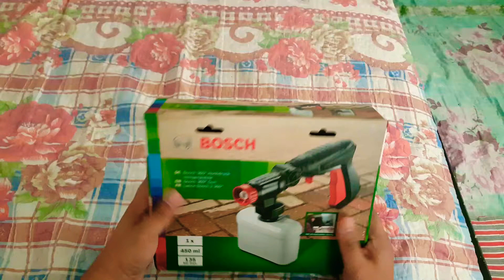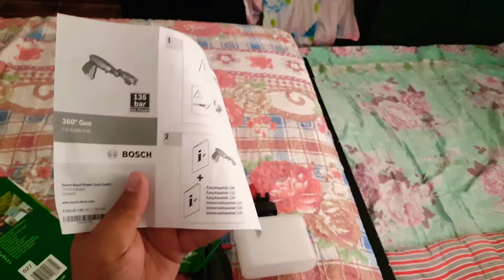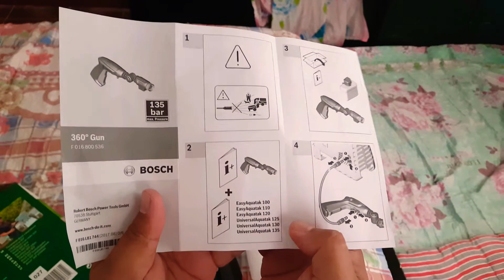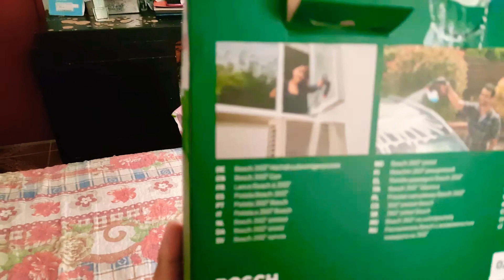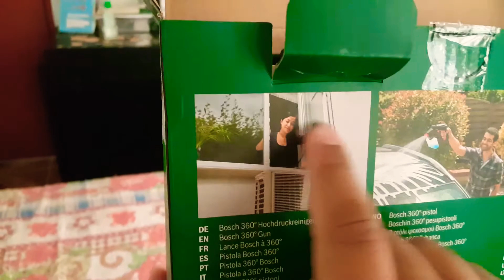Bosch 360 gun unboxing